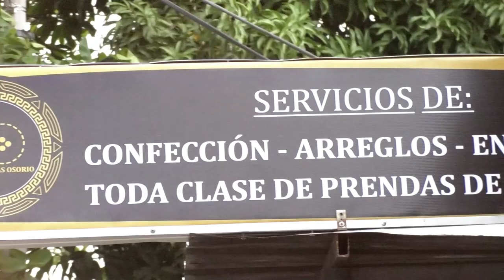LÍDER DE VÍCTIMAS SUFRIÓ ATENTADO CRIMINAL EN VALLEDUPAR